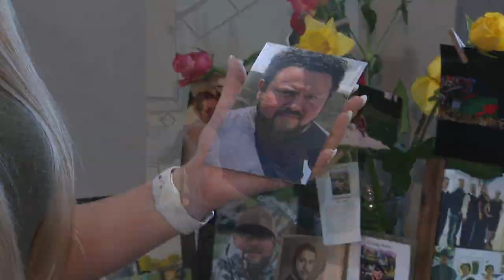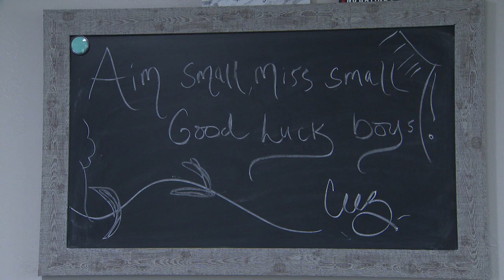Local Family looking for answers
A local family is still looking for answers 7 months after the death of Cesar Sandoval.